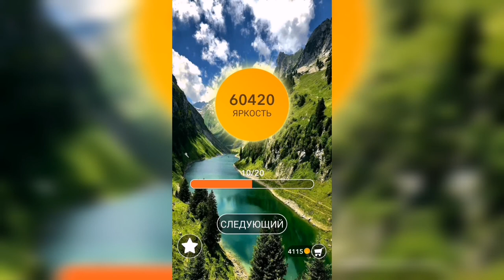Word / Слово Крест: Поиск русского кроссворда / Уровень 1500